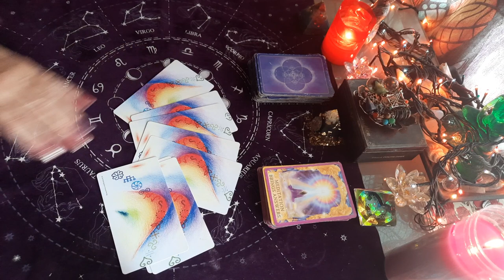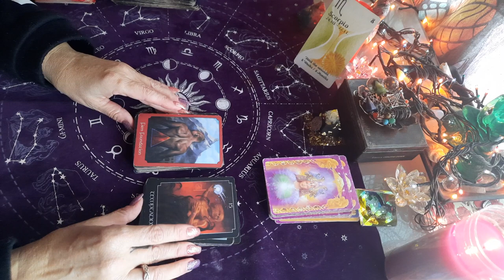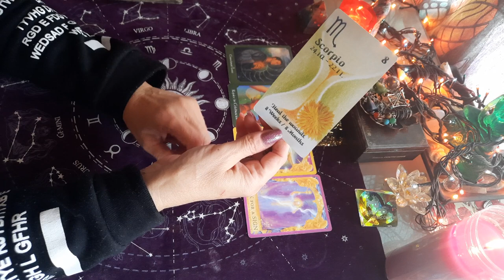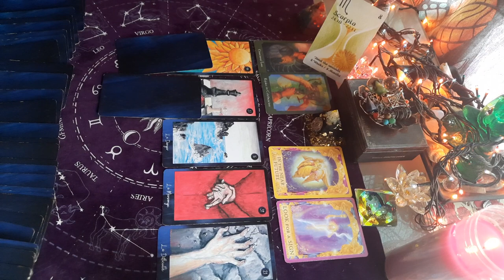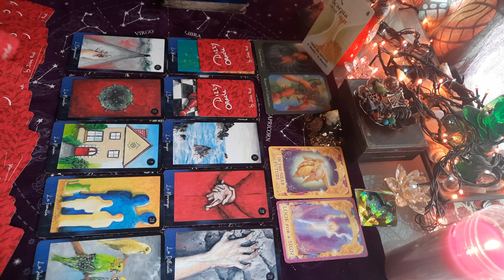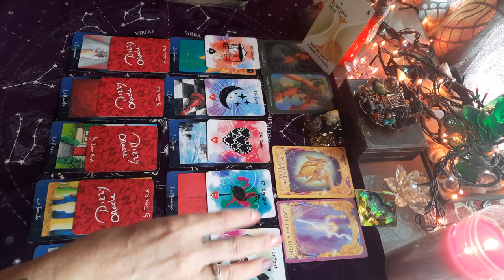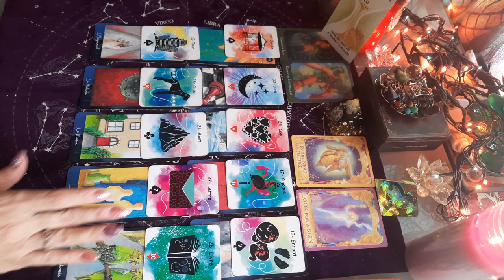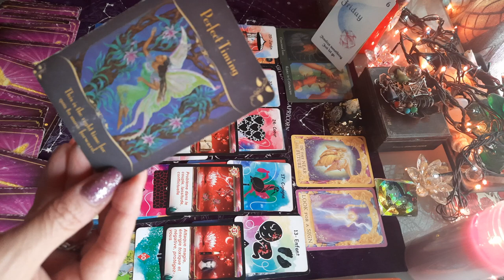🌟🌟 SCORPION DÉCEMBRE 2021 🌟🌟 Tirage général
🌟🌟 SCORPION DÉCEMBRE 2021 🌟🌟

SCORPION taroscope Décembre 2021 , un mouvement de l avant ! une rencontre 💜💜

SCORPION décembre 2021

TIRAGE GÉNÉRAL SCORPION DÉCEMBRE 2021 AVEC TAROTS ET DIVERS ORACLES.